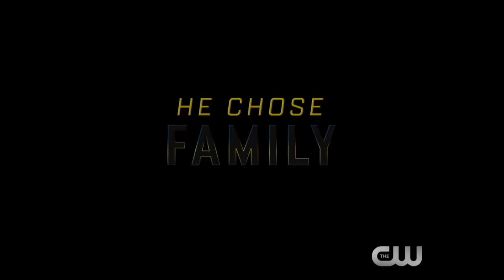BLACK LIGHTNING – Feliratos előzetes #1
► Ha nem akartok lemaradni a legfrissebb DC hírekről, irány a Facebook oldalunk
► Genzo szubjektív blogja a popkultúra szinte minden ágazatáról, régi és új kedvencekről, illetve borzalmakról
► Blog könyvekről, filmekről, sorozatokról és minden egyéb jóról az internet gráciáinak digitális tollából

Jefferson Pierce meghozta a döntését: évekkel korábban megvált a jelmezétől és titkos személyazonosságától. Miután a mintadiák lánya egy helyi banda tagja lesz, visszaszáll a harcba, mint a körözött igazságosztó és DC legenda, Black Lightning.